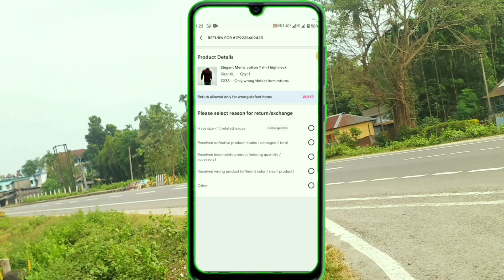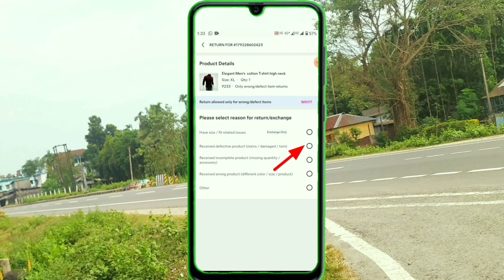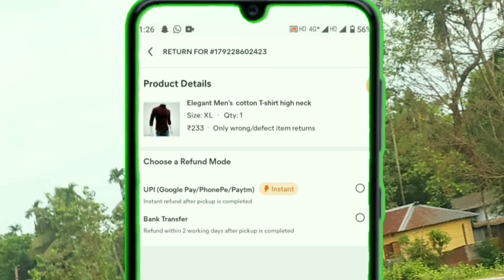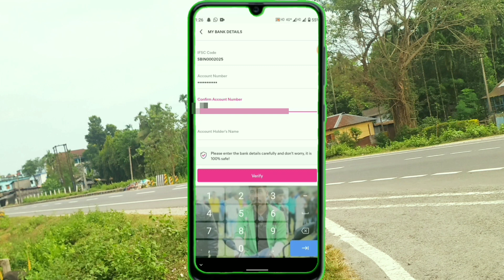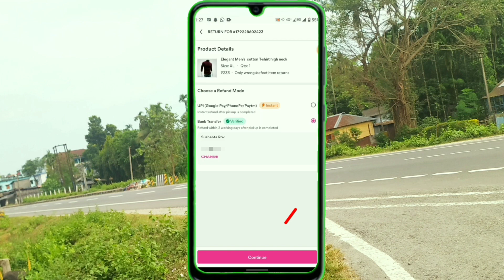meesho order return kaise kare || how to return meesho order.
Saport help line 👇 Contact